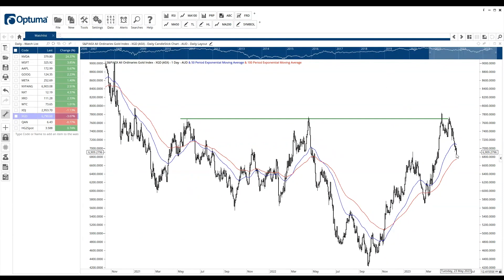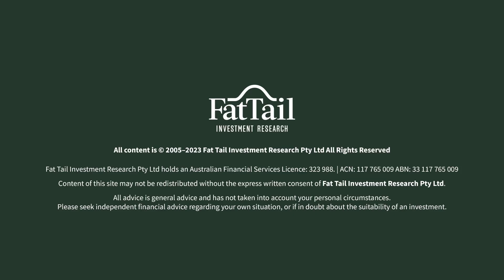What's Not Priced In EP1: Nvidia, AI Hype, and Interest Rate Bets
Tech stocks are surging. Nvidia nears a trillion-dollar valuation. AI hype grows. But is this all largely priced in? While the tech sector rallies, the retail sector struggles. Are consumer discretionary stocks set for further pain? And why are markets wrong about interest rates.

To learn about Greg's premium service Fat Tail Investment Advisory go
For more free research, check out Money Morning at moneymorning.com.au